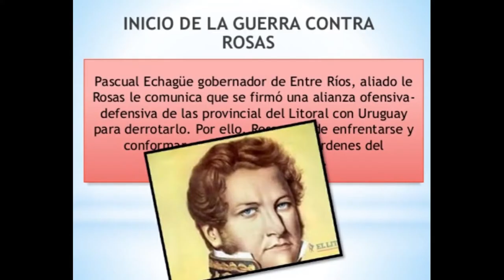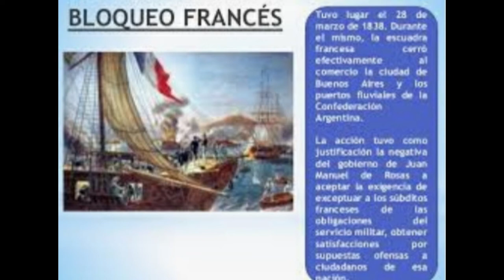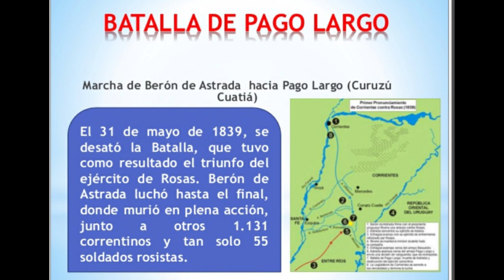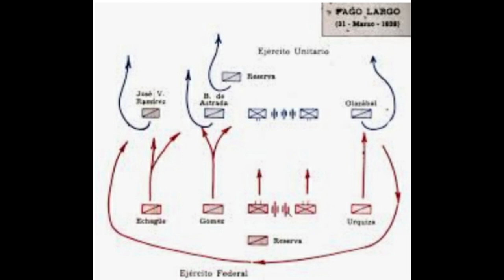Batalla de Pago Largo Colegio Olga Cossettini